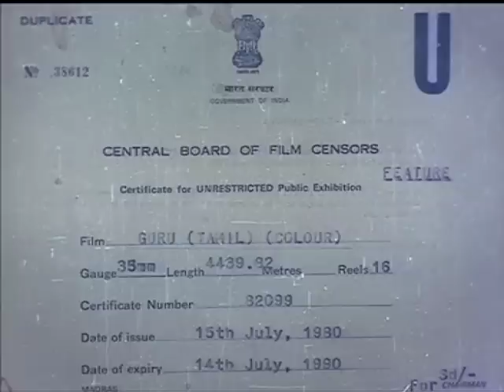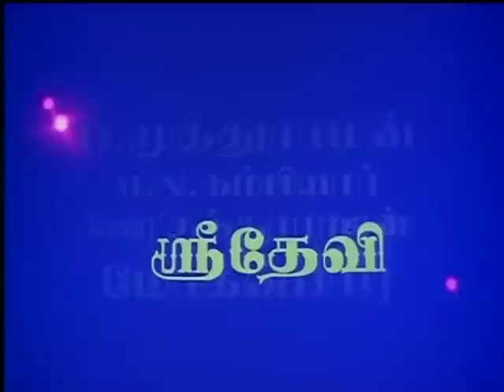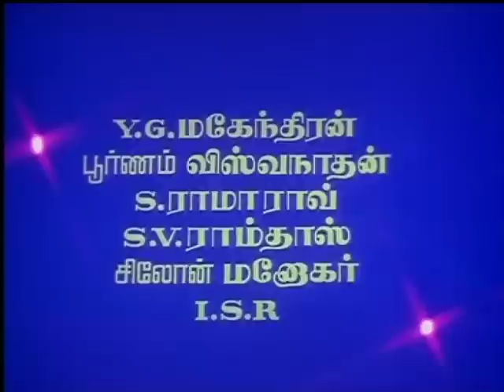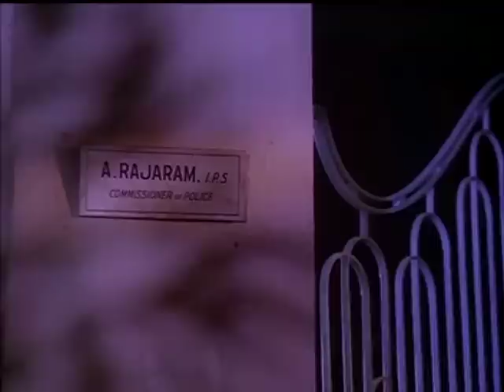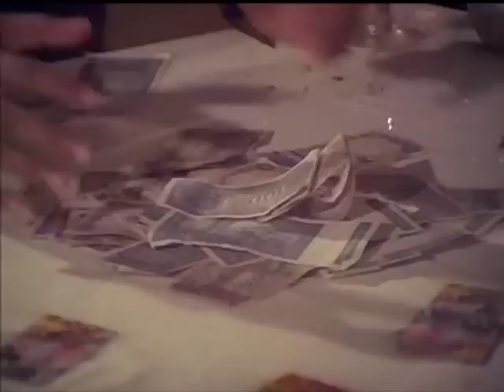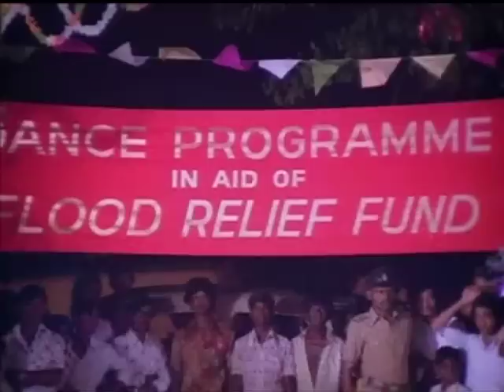Guru | Tamil full Movie 1980 | Kamal Hassan | Sridevi | I.V.Sasi | Ilaiyaraaja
Guru is a 1980 Tamil-language drama film directed by I. V. Sasi. The film features Kamal Haasan and Sridevi in the lead roles while M. N. Nambiar, Muthuraman and Mohan Babu play supporting roles. The film opened in July 1980 to positive reviews.[1] It was a blockbuster and completed a 365-day run at the box office.[2] The film, a bi-lingual was made in Telugu language as well with the same title. This film is remake of Dharmendra starrer superhit hindi film Jugnu

Written by Hassan Brothers
Starring Kamal Haasan
Sridevi
Muthuraman
Mohan Babu
Production
company
Shiv Sakthi Films
Release dates
18 July 1980
Running time
159 minutes
Country India
Language Tamil
Box office ₹2.26 crore